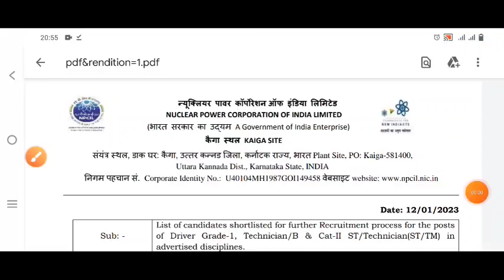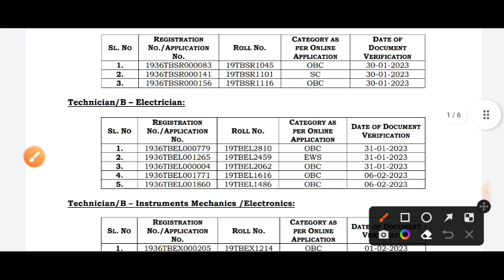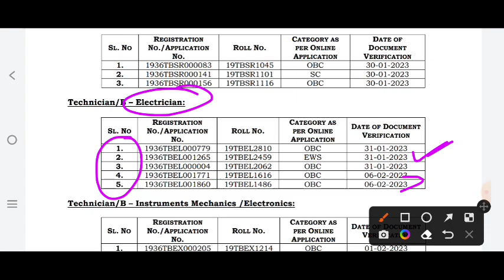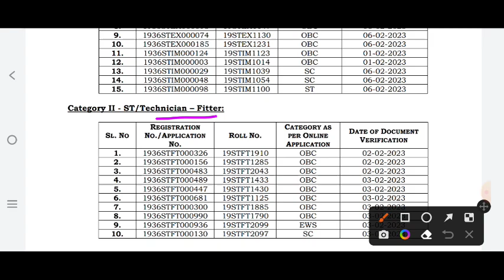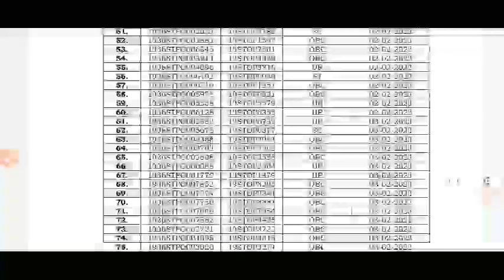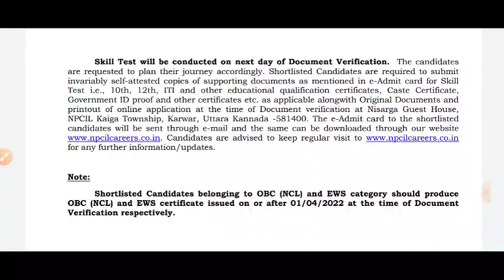NPCIL Kaiga Plant Operator Exam Result Announced ! NPCIL Technician B/Plant Operator Result जारी !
NPCIL Kaiga Site Plant Operator Exam Result Announced...